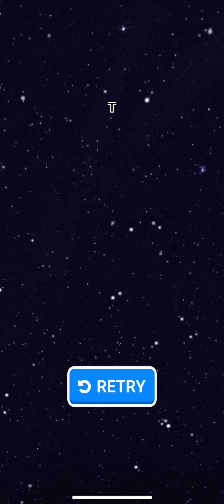RED ASSASSIN 3D GAME PLAY #28 | AMONG US GAME ON ANDROID/IOS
We play walk throught all level game ! Let Enjoy !!!